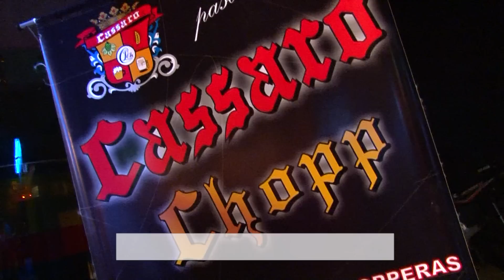DALE CASSARO 30 AÑOS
EL FESTEJO DE LOS 30 AÑOS DE CASSARO JUNTO A LA RADIO DALE. SUPER FIESTA CON MAS DE 800 PERSONAS DALE CASSARO FUE UN ÉXITO TOTAL!